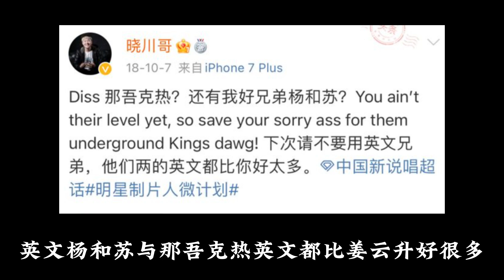杨晓川质疑姜云升！其实两人早有恩怨！